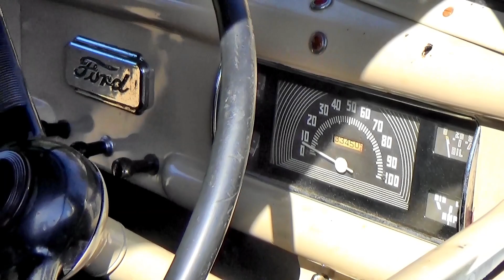1941 FORD PICKUP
1941 FORD PICKUP.
The Ford car was thoroughly updated in 1941, in preparation for a time of unpredictability surrounding WW II. The 1941 design would continue in an aborted 1942 model year and would be restarted in 1946 and produced until 1948 when the more modern 1949 Fords were ready. During the initial year of this car, it evolved considerably. The front fenders came in three pieces, the theory being that small damages could be replaced easily.

During the year, it evolved into two pieces with the lower front and back sections being joined. The hood risers changed, the early ones being the same as 1940 Fords, changing during the year to the better later version.

The 1941 Convertible had no rear side windows, the only side windows being in the doors; in 1942, quarter windows were added so the rear occupants could see out. Five different coil/distributor arrangements were used during 1941, causing confusion for mechanics. Other variations were: two different positions for the generator, and three for the cooling fan — front of the crankshaft, front of the generator (rare) and on a bracket. This is thought to be the first Ford to offer a replaceable cartridge oil filter as an option. The two interior heaters were a "Southwind" gasoline burner, which had the advantage of keeping one warm in winter at drive-in movies (provided a small electric fuel pump was used), and a more ordinary hot-water type. Both had window defrosters. It had an excellent radio, which could consume the battery in about two hours. Electric windshield wipers were available in addition to the vacuum-powered wipers. Three different convertible power top mechanisms (vacuum, electric screw, and hydraulic) and two different header bar latching systems were used. Rear suspensions sometimes had a sway bar, most did not. It had excellent brakes and among the best handling of ordinary cars of the time. It served a transitional role in Ford’s lineup.

The two previous Ford car lines, Standard and De Luxe, had blossomed into three, Special, De Luxe, and Super De Luxe. Ford vehicles had been V8-only since 1935, but dealer requests for an "economy" engine option prompted the introduction of a six cylinder unit. The entry-level 136 ci (2.2L) V8 was switched in favor of a new 226 ci (3.7L) L-head straight-6, the first Ford six since the 1906 Model K. The popular 221 ci (3.6L) V8 remained as the top-line engine and was standard in De Luxe models. Both engines were rated at 90 hp. The 239 ci engine, introduced in 1939 for Mercury and trucks, was continued in the Mercury models. The chassis was longer, with a 114-in (2.9-m) wheelbase.

Although starting cranks had been replaced by electric starters for decades, Ford cars included a manual starting feature until 1948 as an antidote to dead-battery syndrome. The wheel-lug wrench served as a handle (also for the jack) and the jack shaft with bayonet-coupling pins could be inserted through a small hole in the grille to engage a bayonet socket on the forward end of the engine crankshaft. A quick-and-easy twist of the handle was sufficient to start the flat head V8, and the bayonet coupling was self-disengaging for safety.

1941
Fords for 1941 were much more modern with a wide body that nearly covered the running boards. The front and rear fenders were still pronounced, but were now integrated more into the body and the headlights were pushed all the way up and out over the front wheels. The 1941 grille was a three-part affair with a tall center section bookended by twin kidneys low on the fenders and vertical bars all around. The 1941 was a bigger car with a 194.3-in (4.935-m) overall length and a width increased to 73.12-in.

Body styles included two-door and four-door sedans, a sedan coupe, a business coupe, and convertible coupe, sedan delivery wagon, and woody station wagon. The Super Deluxe had several amenities of higher quality over the base models, including more chrome, leather seats, and a wood-grain dashboard. The pickup truck continued with the 1940 standard Ford styling. Production of the 1941 models was disrupted by a sudden labor strike in April 1941; Henry Ford, having resisted unionization well after the rest of the American automobile industry accepted it, finally gave in and signed a contract with the UAW.

Australian production
The 1941 Ford was also produced in Australia by Ford Australia in V8 sedan and V8 coupé utility models. Revised 1942 models followed, although only 138 examples were produced.

Australian production recommenced in 1946 with V8 Sedan, Coupe Utility and Panel Van models released and minor updates followed in 1947 and 1948. The Panel Van was discontinued in 1948 and the Sedan and Coupe Utility were replaced by the 1949 models in September 1948.

CC rating: 3,916cc             239 ci (3.9L) Flathead V8

NZ First Registration: 01-Jan-1945